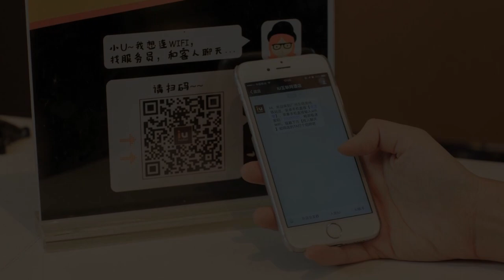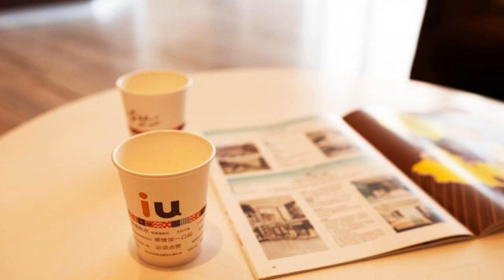IU Hotel Zhuhai Gongbei Light Rail Station, Zhuhai, China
About Property:
IU Hotel Zhuhai Gongbei Light Rail Station offers comfortable accommodation in Zhuhai, an 8-minute drive from Sun Yat Sen Park. WiFi is available in all areas and is free of charge.
Zhuhai Port Plaza is a 12-minute walk from IU Hotel Zhuhai Gongbei Light Rail Station. Gongbei Port is a 15-minute walk from the property. Shenzhen Bao'an International Airport is a 50-minute drive away.
All rooms offer air conditioning and a cable TV. Gue...
Property Type: Hotel
Address: No. 208, Qiaoguang Road, 519000 Zhuhai, China
Searching For
1. IU Hotel Zhuhai Gongbei Light Rail Station - Zhuhai - China
2. IU Hotel Zhuhai Gongbei Light Rail Station - Zhuhai - China Address
3. IU Hotel Zhuhai Gongbei Light Rail Station - Zhuhai - China Rooms
4. IU Hotel Zhuhai Gongbei Light Rail Station - Zhuhai - China Amenities
5. IU Hotel Zhuhai Gongbei Light Rail Station - Zhuhai - China Offers and Deals
Audio Credit:
Track Title: Subway Dreams
Artist: Dan Henig